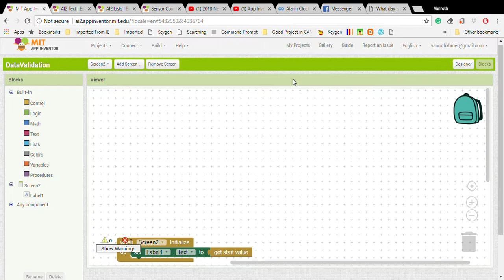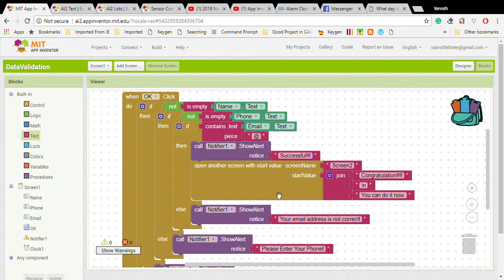MIT App Inventor-how to validate the form.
This video is not for the beginner.  It is the Technovation girls 2018 at DCC.